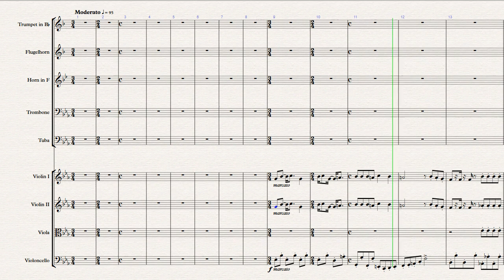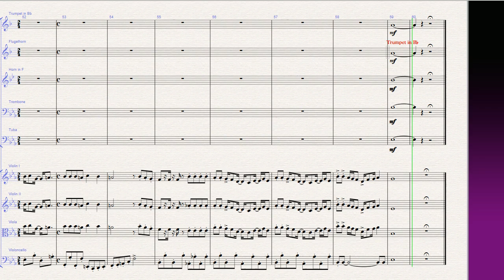BRASS SCORE ||| The Beatles: Martha My Dear